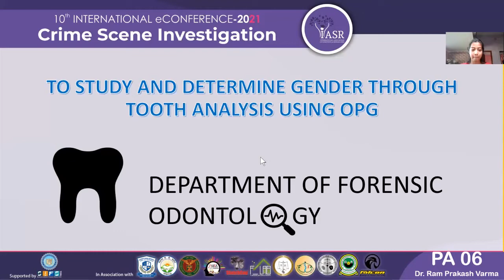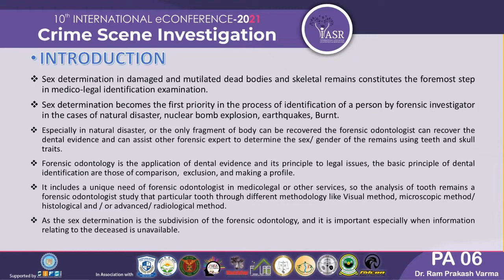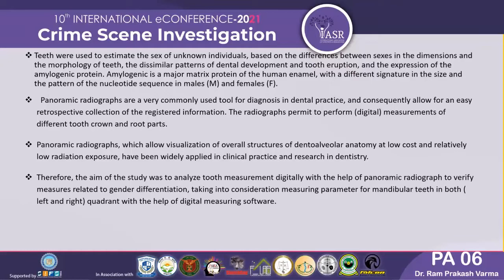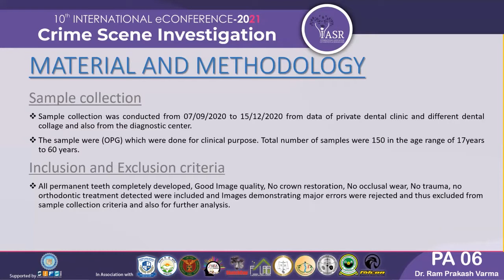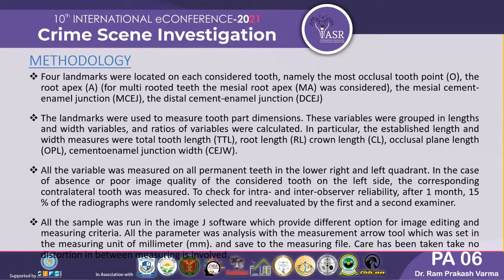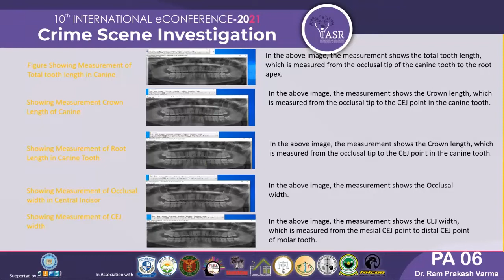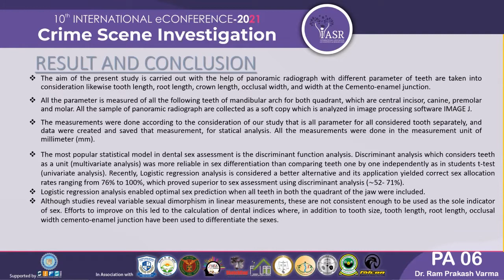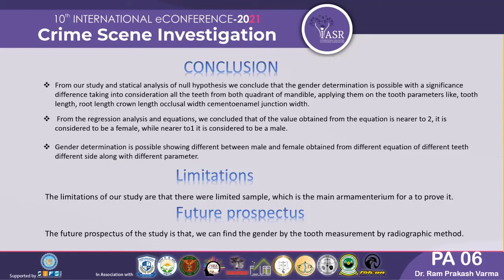To Study and Determine Gender Through Tooth Analysis using OPG | Paper 6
Orthopantomogram (OPG) is a kind of radiograph, also called panoramic x-ray, which is a two-dimensional (2-D) dental x-ray examination that captures the entire mouth in a single image, including the teeth, upper and lower jaws, surrounding structures and tissues. The study by Dr. Ram Prakash highlights the determination of gender through tooth analysis using OPG.